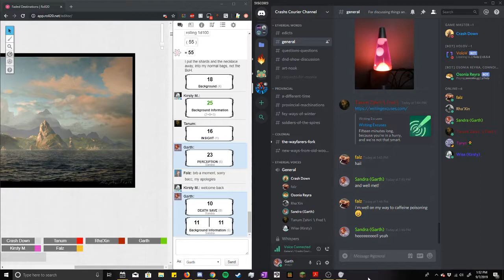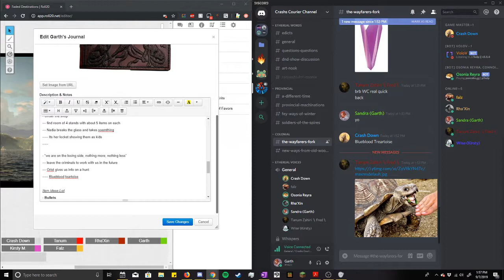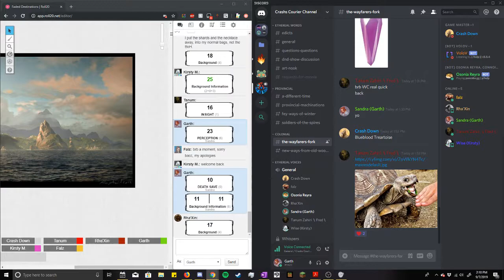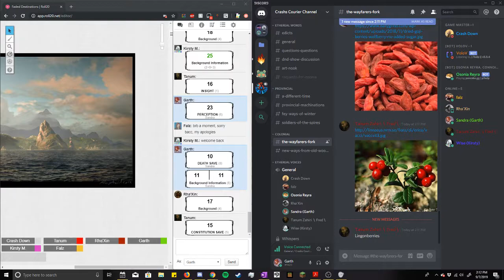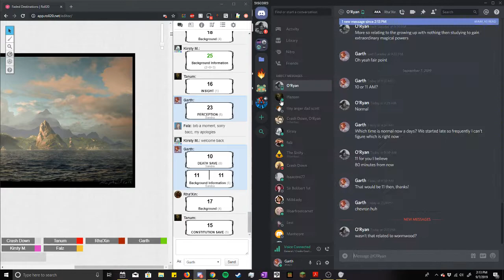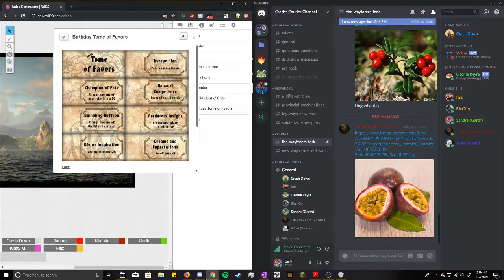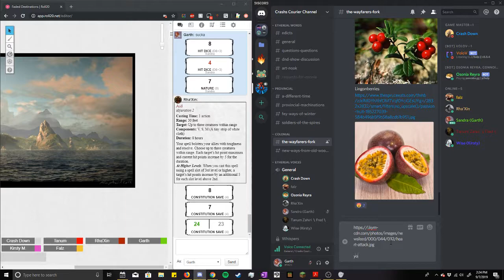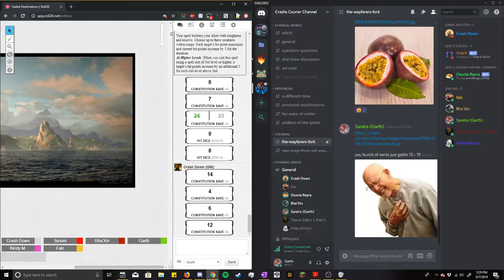September 8th, Part 3 [Final Throes]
Well aint that a kick to the head